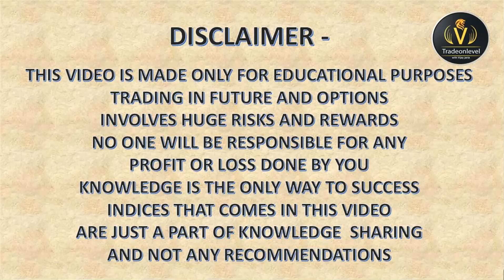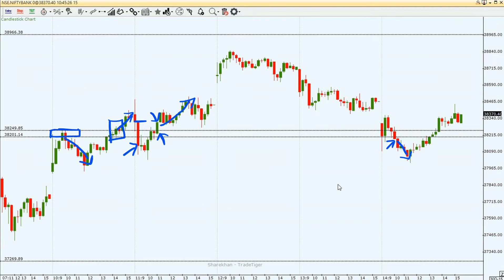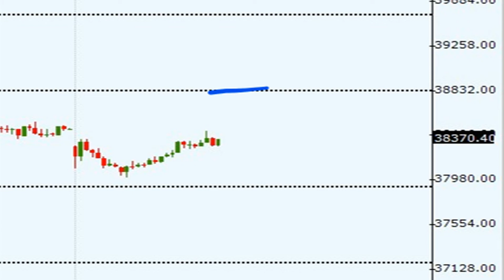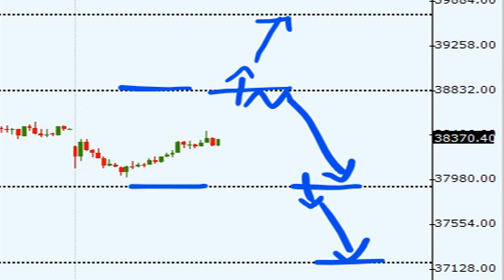Nifty prediction for next week Banknifty prediction for next week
Nifty important levels and prediction for next week
BankNifty important levels and prediction for next week

Follow us in social media for live market updates and analysis
Trading View